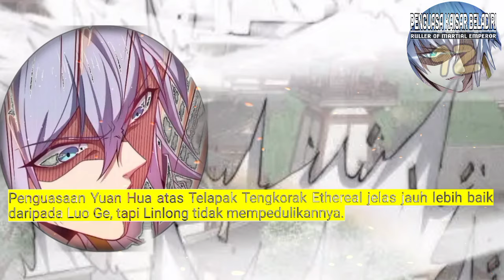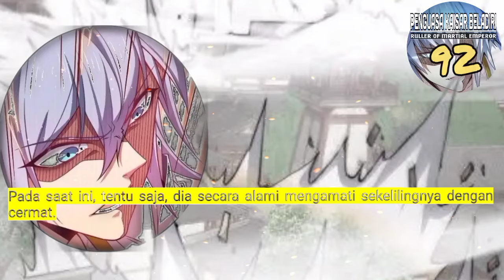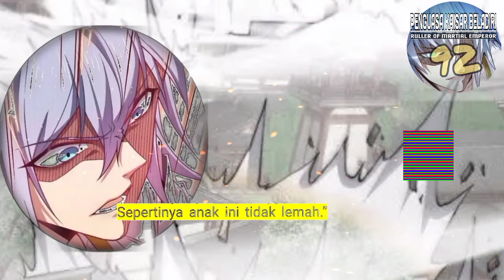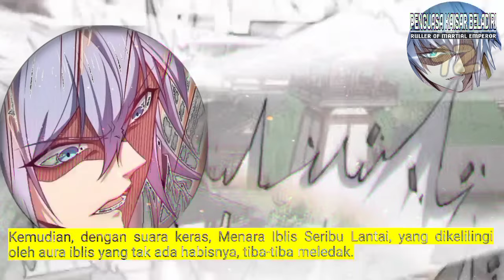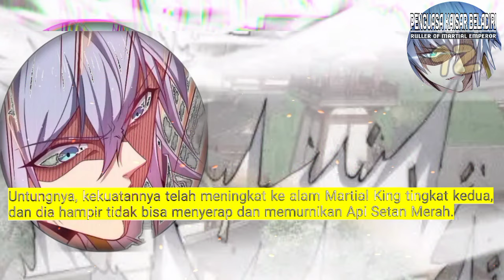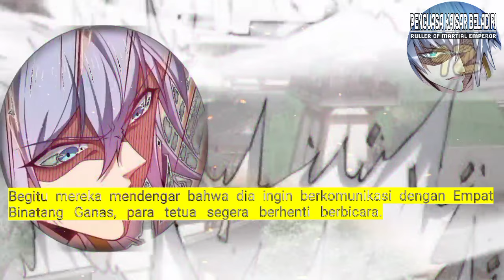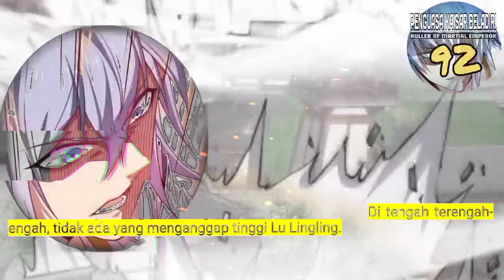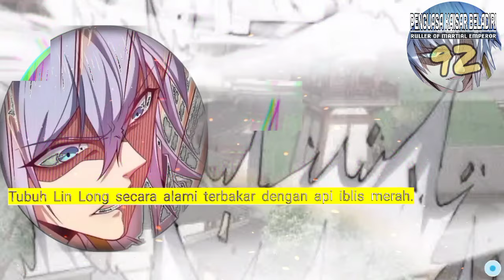Penguasa kaisar beladiri season 92